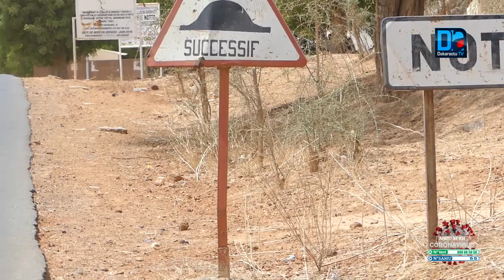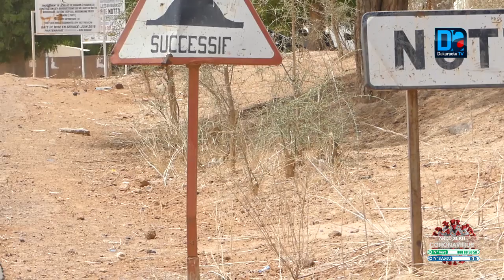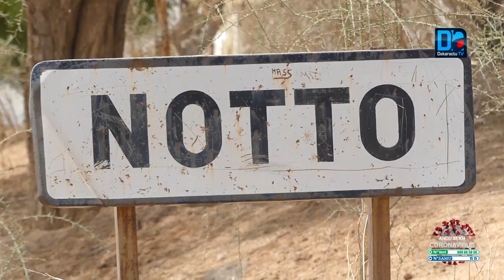Tabaski 2020/ Notto-Diobass :Les témoignages du Secrétaire général des handicapés sur Alioune Sarr